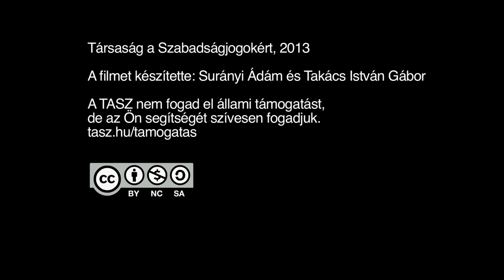Kiss Norbert beszéde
Elhangzott a: „BÉKÆPIPA: SZAKMAI BÉKE VAGY TARTÓS VÍZ ALATTI ÉLET, AVAGY
LESZ-E EGYÜTTMŰKÖDÉS A TERÜLETEN?" - Című konferencián 2013. május 7-én 10:00 órakor. A Helyszín a Tölösi Konferencia Központ volt, a Magyar Telekom Székházban. Az összes beszéde megtekinthető itt